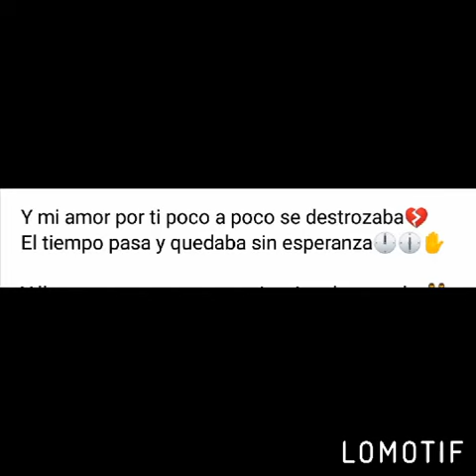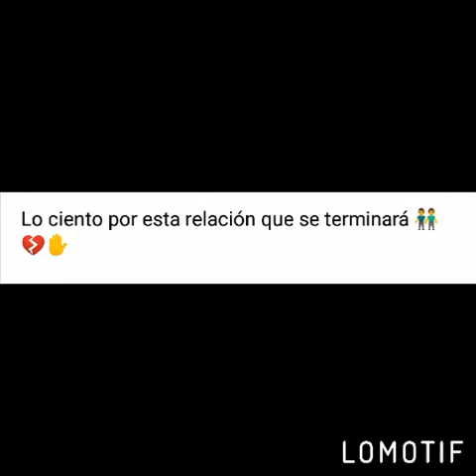Ya no te amo ✋💔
Solo soy un compositor que quiero expresar lo que siento
Mediante estas pequeños videos